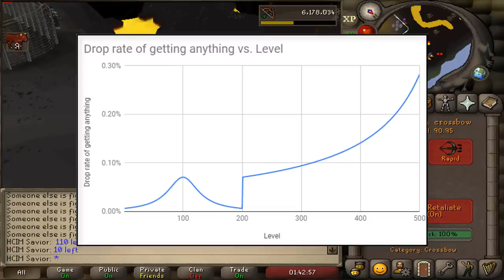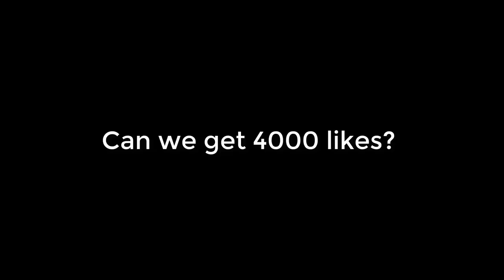I killed this player, so he called his friends...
Deadman mode tournament - Day 4 & 5